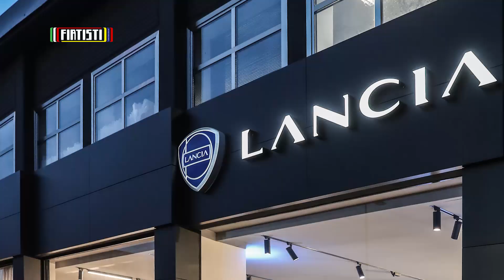¡NUEVOS modelos para ESTADOS UNIDOS 2024 y más allá!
Novedades para Estados Unidos.